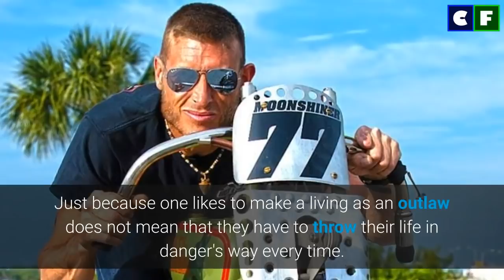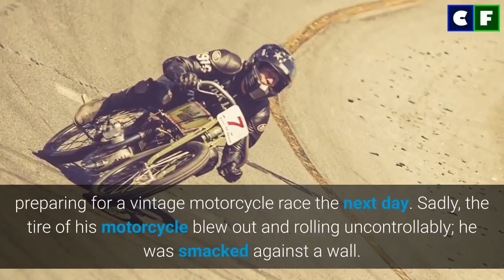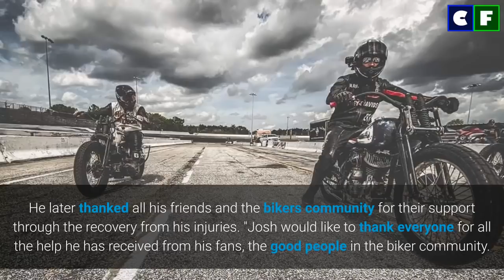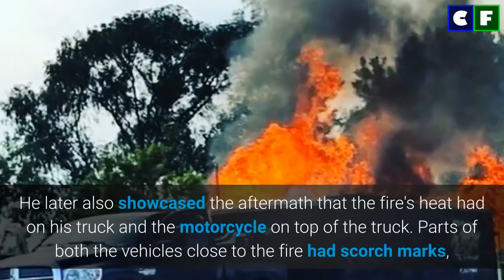Why did Josh Owens leave Moonshiners? Where is He Now?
What happened to Josh Owens? Why was he missing from season 7 of Moonshiners? Is he leaving the show? All the answers are revealed in our video, so be sure to have a look. Learn all the updates on Josh Owens's injury and recovery. Do not forget to check out what he is doing now and his net worth right here.

Source: Instagram/Facebook